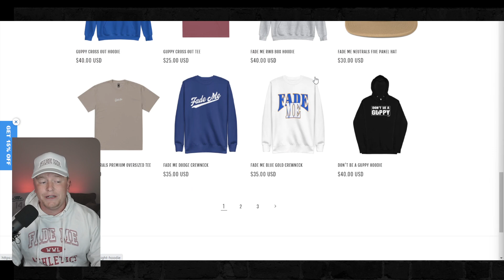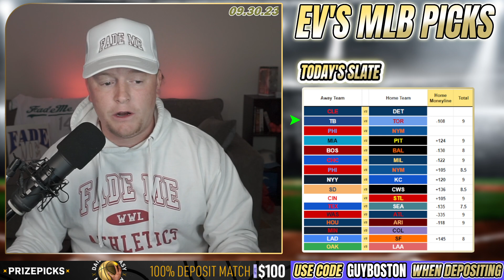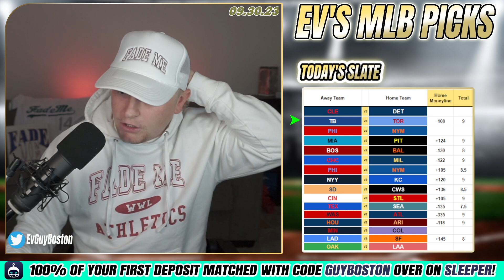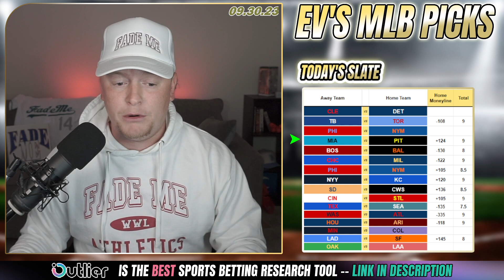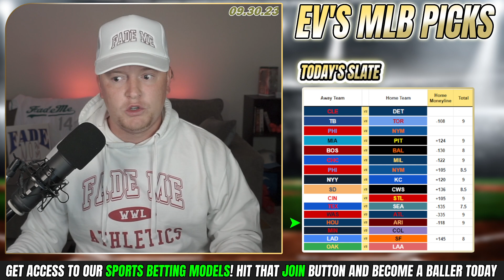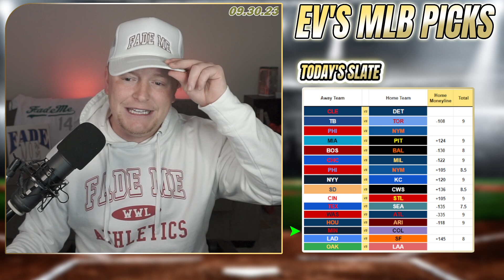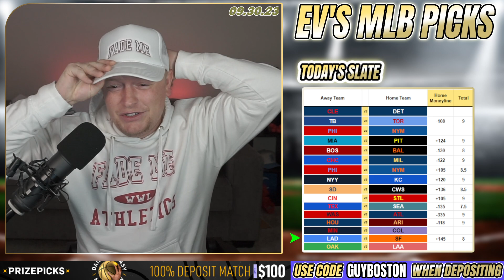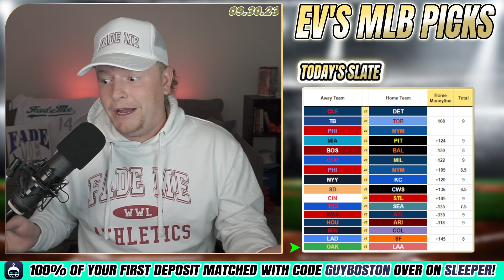MLB Picks Today 9/30/2023 | FREE MLB Best Bets, Predictions, and Player Props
Saturday MLB Picks for Today September 30th 2023 (9/30/2023)! In this video I give you my lean each MLB game. Make sure to keep an eye on the *pinned comment for my final plays* (updated throughout the day).